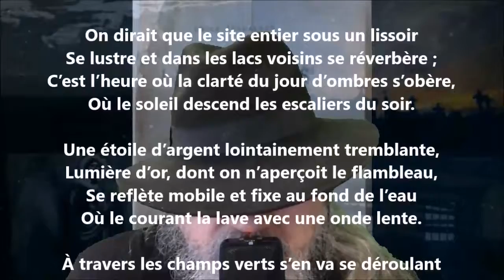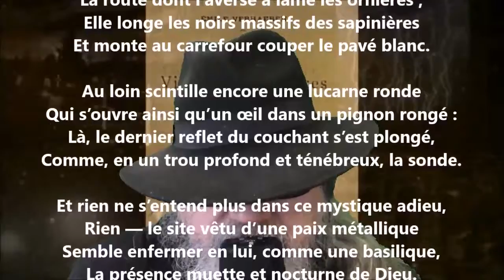Rentrée des moines I - Émile Verhaeren lu par Yvon Jean